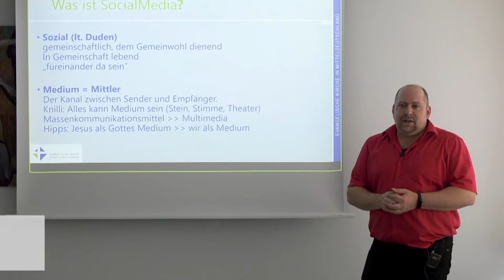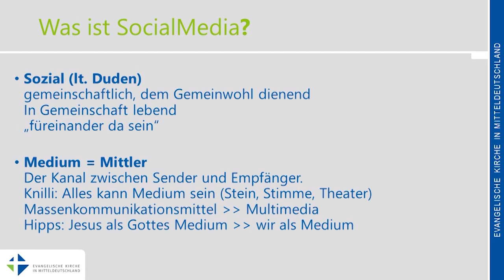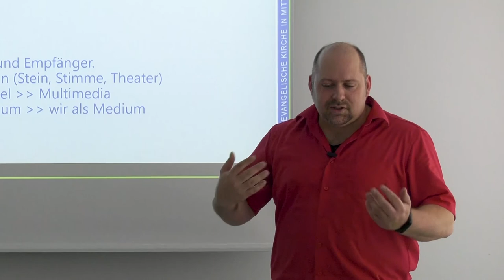EKM Schulung SocialMedia Redaktion 1/3 Einleitung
Aufzeichnung der EKM Social-Media-Schulung vom 16. Juli 2021.